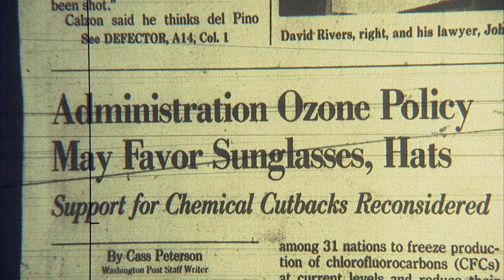Hats and sunglasses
Are you serious? We should wear hats and sunglasses to fend off the sun's ultraviolet radiation?  . . . This segment from the documentary SHATTERED SKY shows the firestorm that ensued when a Reagan cabinet member suggested we do nothing to save the ozone layer, but instead wear hats and sunglasses to avoid getting skin cancer!! . . . Echoes of the delay on climate change today.

The feature documentary SHATTERED SKY premiered in festivals and PBS in 2012. It's playing NOW on iTunes, Amazon, and Hulu. It tells the story of the dramatic discovery of the ozone hole and how America led the world to a solution. Today, do we dare do the same on energy and climate change?